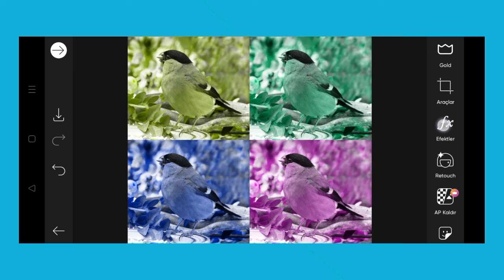Trending HDR video | A Screen Of Pure Pink sdc editing cc | Background | Bp Backdrop A380F K #100